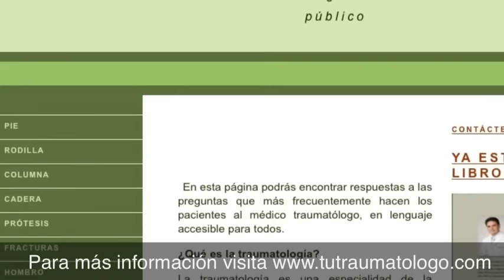Ejercicios para Condromalacia Patelar o Sindrome Patelofemoral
Compre nuestro libro en Amazon, por solo 0,99 uds  Rodillas Sanas Para Siempre